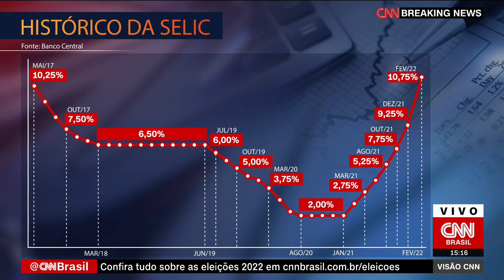EUA elevam juros em 0,25 ponto percentual, na primeira alta desde 2018 | VISÃO CNN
O Federal Reserve, banco central dos Estados Unidos, anunciou nesta quarta-feira (16) que elevou a taxa de juros no país em 0,25 ponto percentual, para o intervalo de 0,25% a 0,50% ao ano. Foi a primeira alta de juros no país desde 2018. A analista de Economia da CNN Thais Herédia traz mais detalhes sobre a decisão.